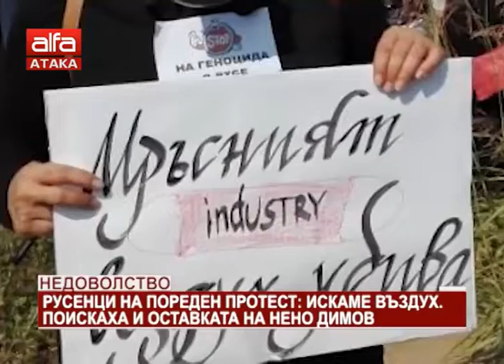Недоволство. Русенци на пореден протест: Искаме въздух. Поискаха и оставката на Нено Димов /15.0...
Недоволство. Русенци на пореден протест: Искаме въздух. Поискаха и оставката на Нено Димов /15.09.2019 г./

Русенци се вдигнаха на пореден протест, за да защитят правото си да дишат чист въздух и децата им да растат здрави. Техните действия бяха провокирани от множеството напоследък случаи на задушливи миризми, носещи се из града обикновено в часовете след полунощ. Малко след 10 часа в събота протестиращите се събраха при кръговото кръстовище до ГКПП "Дунав мост" и затвориха движението. Намеренията им бяха да го блокират до 13 часа, но заради натрупалите се за час и половина огромни опашки от автомобили взеха решение да се отдръпнат по-рано